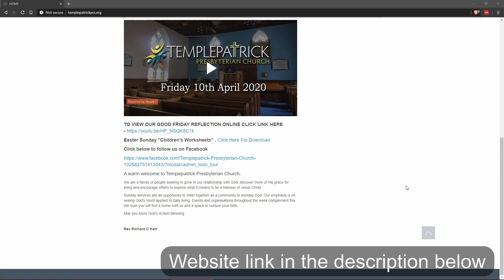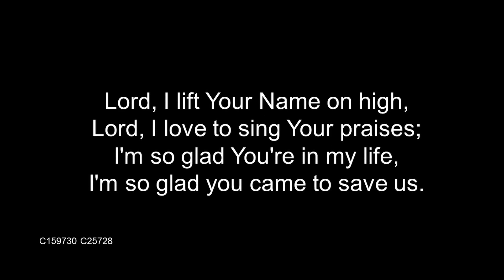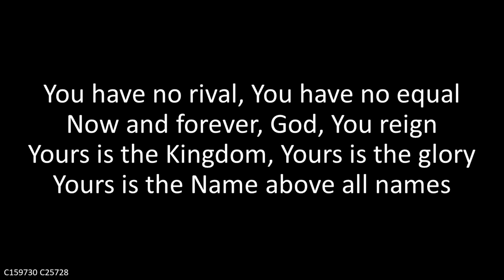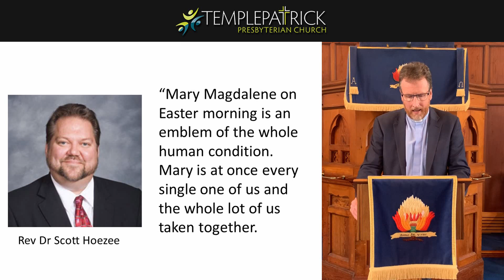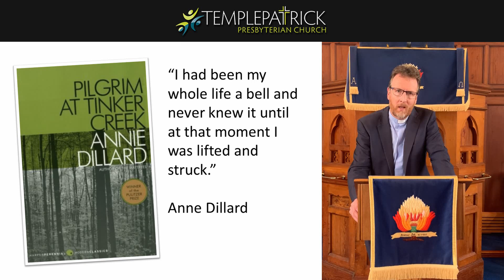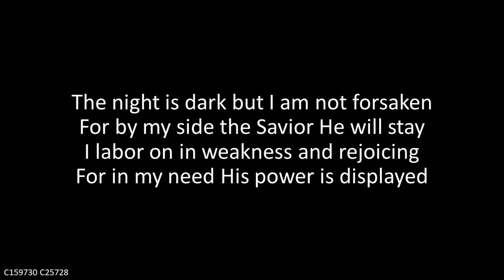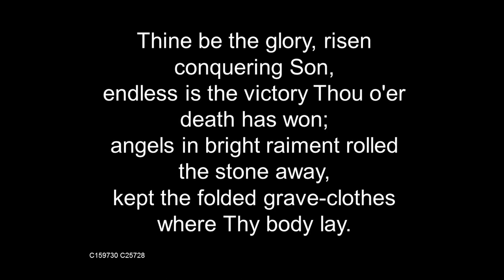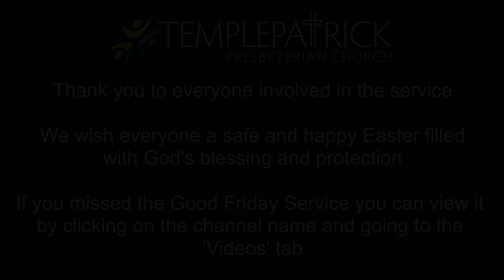Service: Sunday 12th April 2020 (Easter Sunday)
Hello and welcome to this year's Easter Sunday Service.

Due to the SARS-CoV-2 pandemic (which causes the disease COVID-19), the Presbyterian Church in Ireland has called for a suspension of congregational meetings to protect our congregation and to also help slow down the spread. However, thanks to modern technology, we will be able to continue to provide you with Sunday Services. This will be the case until further notice.